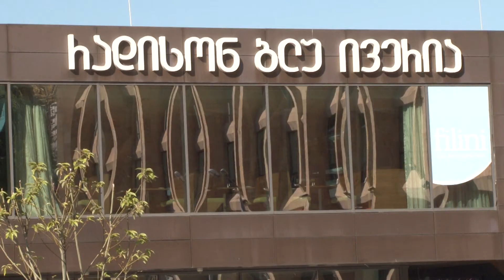Art ReView: მინისტერიალი კულტურის პოლიტიკის თემაზე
Art Reactor არის ინტერნეტ გადაცემათა ციკლი, რომელიც ხორციელდება ზაზა დარასელის ფონდის მხარდაჭერით მულტიმედიური საგანმანათლებლო ცენტრის ფარგლებში (MEC).

ავტორი და წამყვანი: ხათუნა ხაბულიანი

პროექტის მენტორი: ელენე ასათიანი

პროდიუსერი: ნიკოლოზ ნადირაშვილი

მონტაჟის რეჟისორი: ანა დავითაშვილი